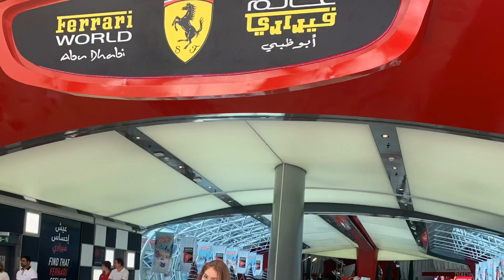Ferrari world Abu Dhabi January 2020 обзор парка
Цените моменты и возможности! Путешествуйте по странам, делитесь впечатлениями. В этот день в парке мы побороли страх высоты, скорости и неизвестности. Лучшие эмоции!! Ferrari World — это тематический парк Ferrari, расположенный на острове Яс в Абу-Даби. Парк размещается под крышей площадью 200 000 м² и является самым большим в мире тематическим парком, расположенным в помещении. Место куда хочется вернуться.

карантин дома коронавирус украина quarantine athome ferrari ferrariworld abudhabi stayathome friends ukraine goodday covid-19#corona#useful#mood#trevel#treveling#путешествие#феррари#абудаби#